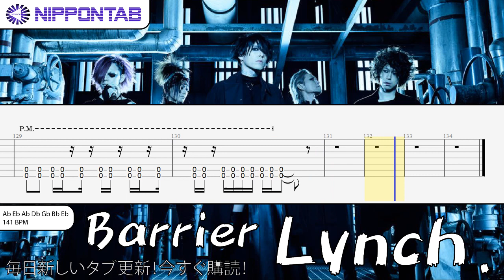【Guitar TAB】〚Lynch.〛Barrier ギター tab譜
- Lynch. の「Barrier」の ギター tab譜  コード & tutorial です
Lynch - barrier guitar Tab